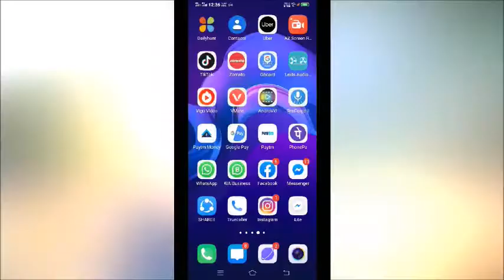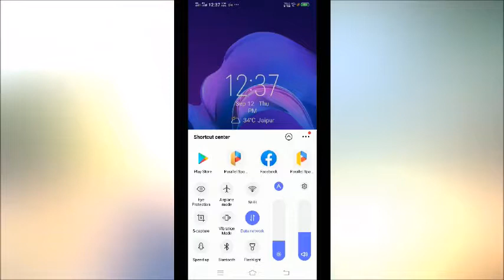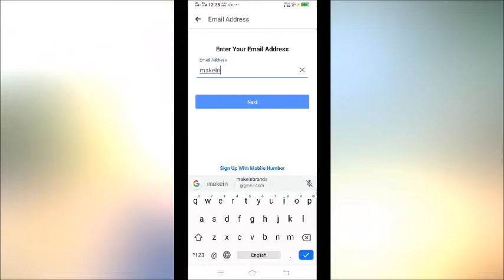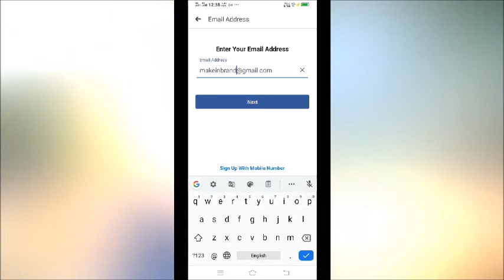Facebook ki id kaise banaye || How to create a facebook account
Topic: Facebook ki id kaise banaye || How to create  a facebook account

Namskar Dosto iss video me mene aap ko bataya ha ki facebook id kaise banate ha agar aap bhi facebook me naye ha or facebook id used lene nahi aati ha ya facebook id ko kaise banate ha ye nahi jante ha to iss video ko dekhne ke baad aap ke facebook per id banane se leke har problem solve ho jayegi dosto jesa ha ki aap jante ha facebook eak sabse bada social networking account ha and aaj kal har koi fb id used leta ha per aaj bhi kayi logo ko facebook yani fab id used kaise lete ha ye nahi pta ha to dosto aaj emt solution ki basic tips and triks ke iss video se kafi asan tarike se apne mobile phone se facebook id banana sikh jayege or facebook bana kar kese used lete ha ye bhi sikh jayege dosto agar aap k pas mobile number nahi ha apne personal facebook id ko banane ko leke tab bhi aap facebook id bana sakte ha mene  yaha wahi tarika batay ha or agar email id nahi ha kevel mobile number ha to bhi aap fb account bana sakte ha dosto ye kafi asan ha jisme aap ko kuch step follow karne hoge or aap ki facebook id create ho jayegi.

Related Words